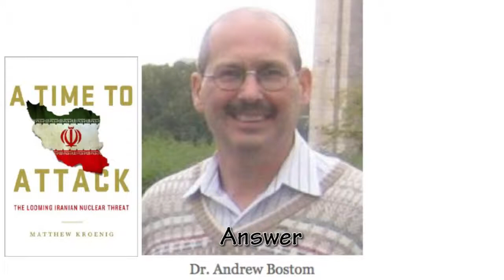Q and A - Dr Bostom & "Turning a Blind Eye to Iran's Call For Genocide"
Part 2- Feb. 4, 2015. Hosted by the Lawfare Project - NYC. Lawfare's Brooke Goldstein asks the first question in the Q and A with Dr. Bostom. In Part 1 he made a solid case for why we should support Netanyahu and Israel. The Genocidal Threat of a Nuclear Iran is not just about the Jews & Israel, it is a threat to the world.